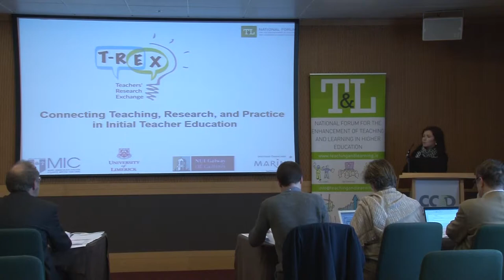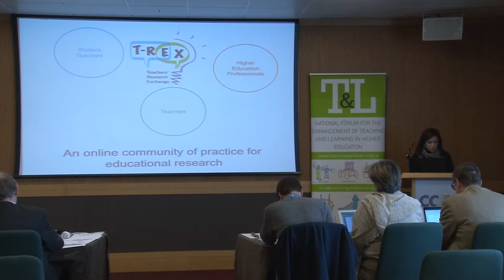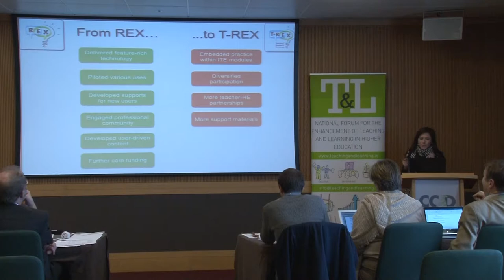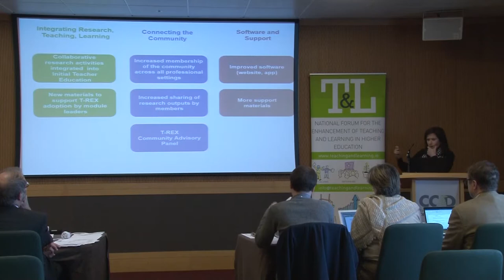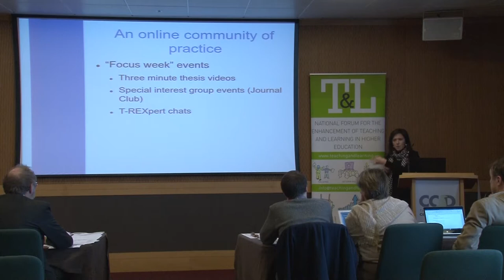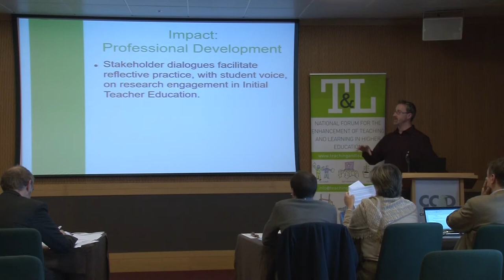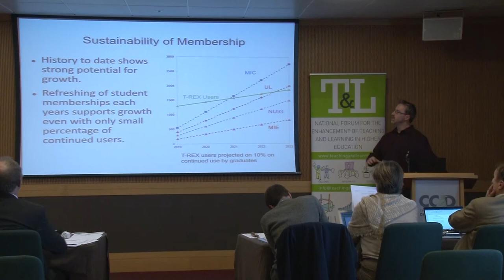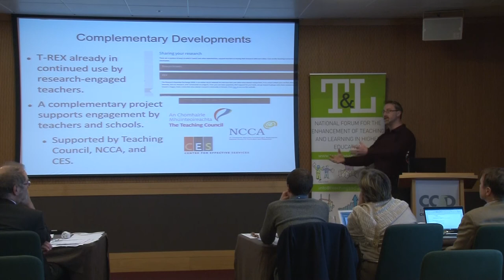The Teachers’ Research Exchange (T-REX) - Proposal - 21-22 November 2018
This project will continue to develop an online community of researchers, teacher educators, students in initial teacher education and those in schools nationally.  The project will harness the potential of the online community to embed research practice into initial teacher education programmes nationally.